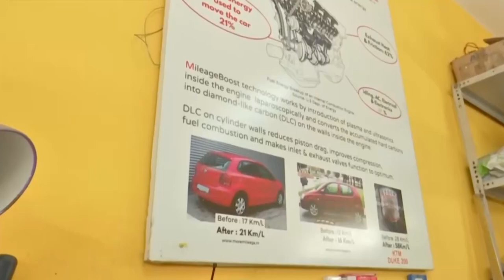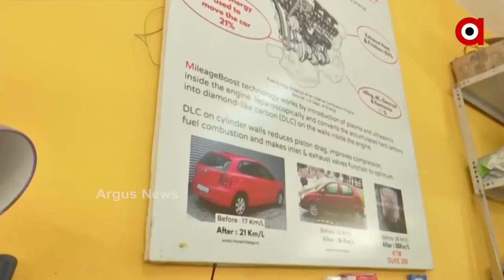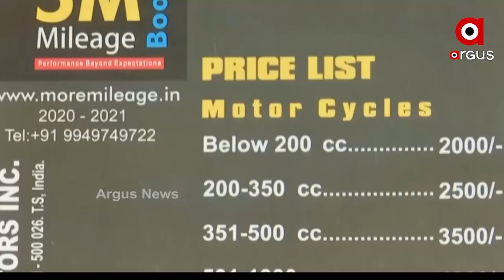ଏଣିକି କମ ତେଲରେ ଦଉଡିବ ଗାଡି । Hyderabad Techie Develops 5M Mileage Boost For Cars & Less CO2 Emission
ଏଣିକି କମ ତେଲରେ ଦଉଡିବ ଗାଡି । ହାଦ୍ରାବାଦର ଜଣେ ଟେକନିସିଆନ ବିକଶିତ କରିଛନ୍ତି 5M କୌଶଳ, ଯାହା ଦ୍ୱାରା କାର ଓ ବାଇକ କମ୍ ତେଲରେ ବେଶିବାଟ ଯାଇପାରିବ ।